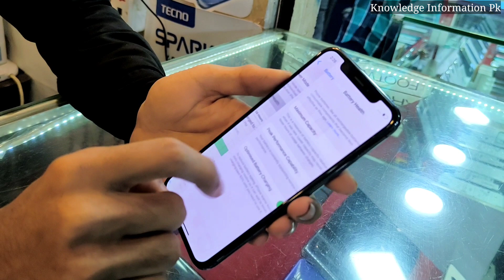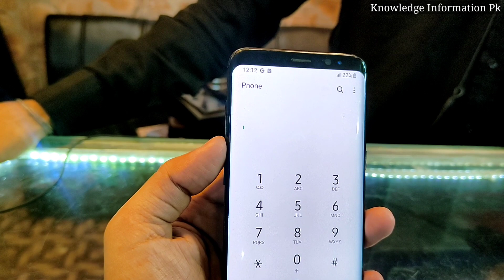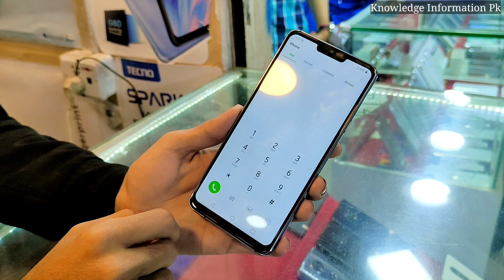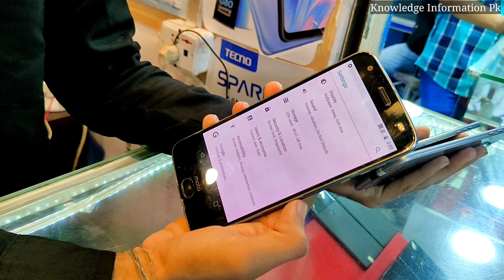Motorola Nokia Galaxy S9 S8 A30 Xcell Iphone PTA Or Non PTA Cash on Delivery Available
Ap ko agar Apni Shop ki Video Banwani ho tu Uper Instagrem k Link Diya Hai Ap Mujay Wahan Per Message Krin Shukriya.

Shop Name:Memon Mobi
Address:1st Floor Amma Tower M.A Jinnah Road Saddar Karachi